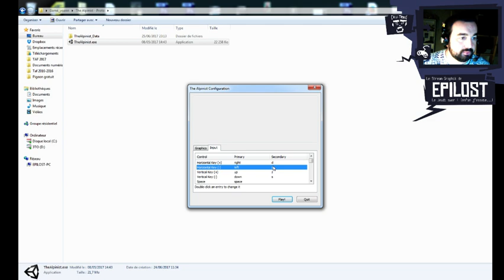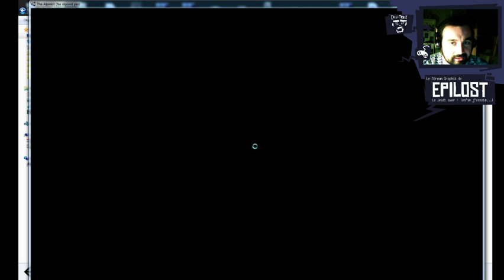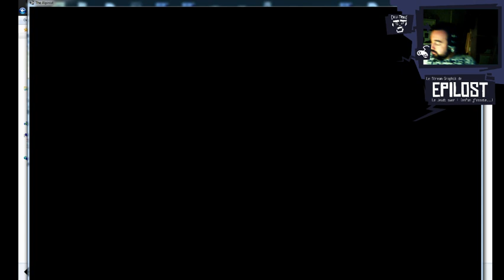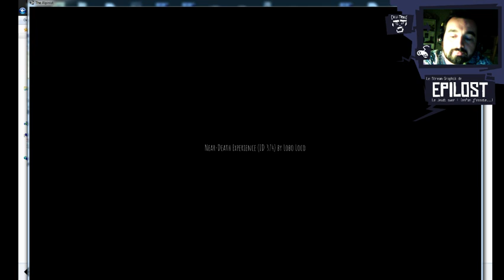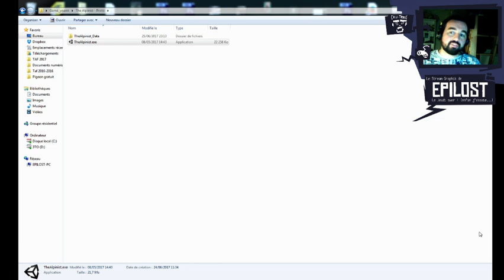Epilost : The Alpinist - Hitsplaytime 2017 - E-Artsup Paris